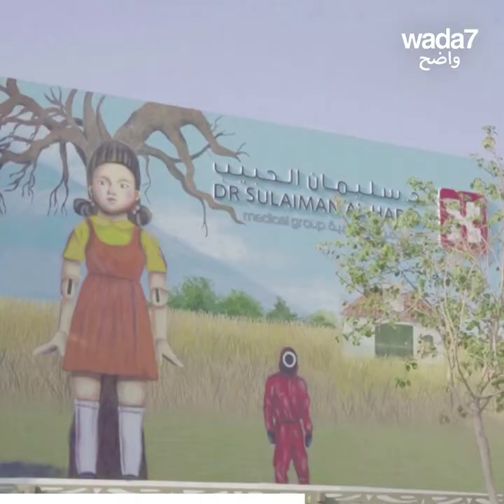نجوم العرب على جداريات الرياض !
زَيَّنَت الفنانة السعودية نوره بن سعيدان أسوار مدينة الرياض بجداريات لأشهر نجوم الفن في العالم العربي. إكتشفوا هذه اللوحات الجميلة !